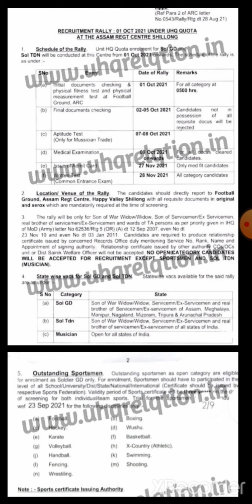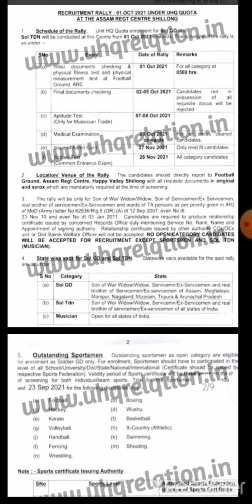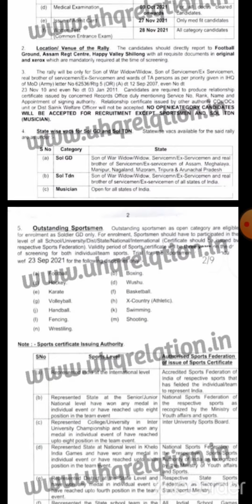ASSAM REGIMENT CENTAR OPEN SPORTS MAN & MUSICIAN BHARTI FULL DATTLE,MUSICIAN TOP ACEDEMY SIKAR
Army musician sikhne k liy top acedemy army sports man academy Sikar Rajasthan join academy 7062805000